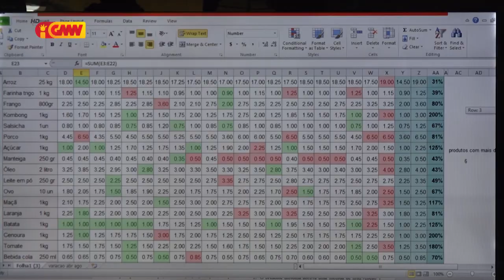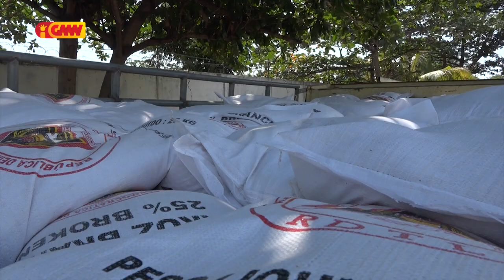Governu deside ona hodi halo intervensaun maibé folin fós iha merkadu kontinua ás